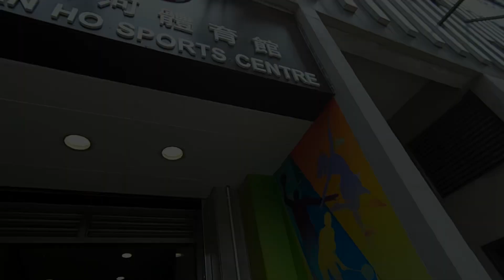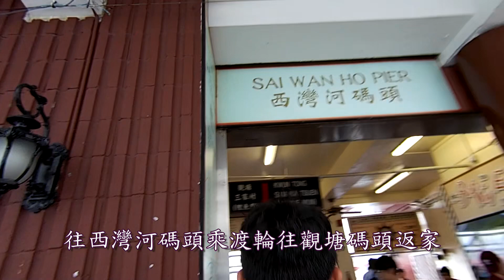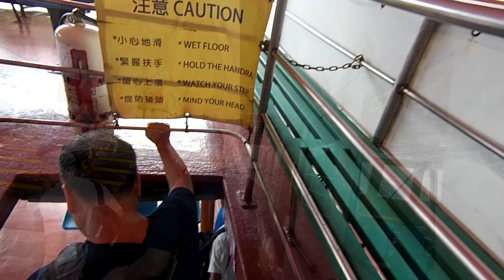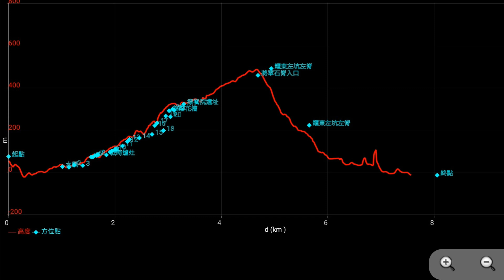2019-08-15 百年吊車舊柱躉柏架山(健樂行行山隊)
早上九時正在鰂魚涌市政街市旁公園集合起步，途經：百年吊車舊柱躉、柏架山、耀東左坑左脊、斜水坡、耀東邨，西灣河散隊。 不設殿後 4一5小時***